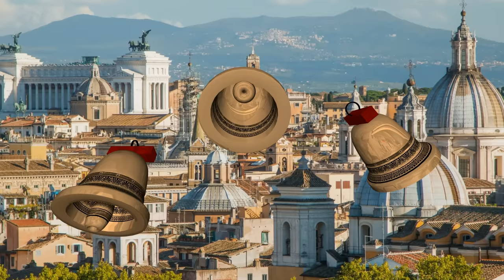Cloches de Pâques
Le petit Cadeau de Pâques pour la communauté BluffTitler. Des cloches arrivant à Rome, à intégrer dans vos montages.